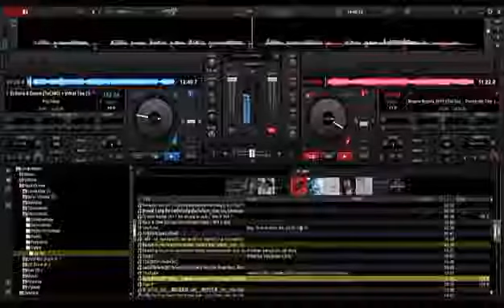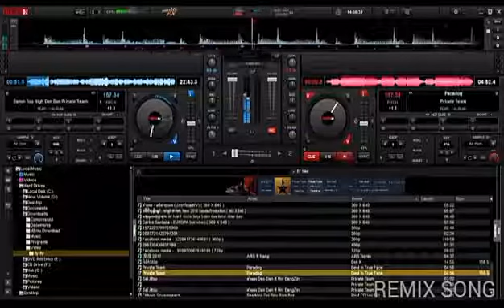Mrr Remix Tin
បទនេះស្លុយ